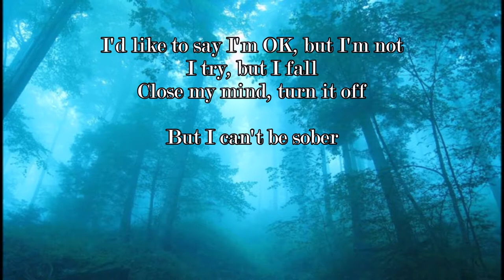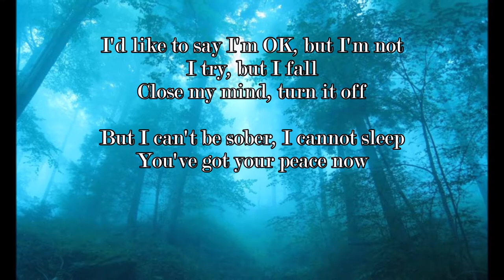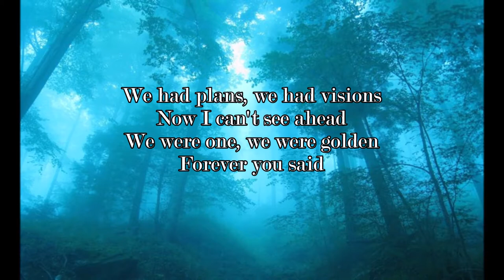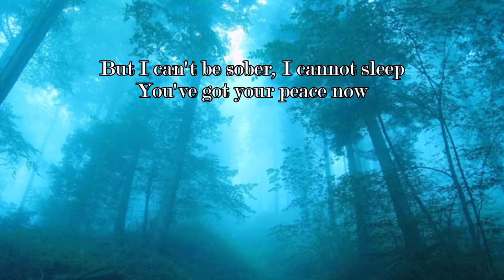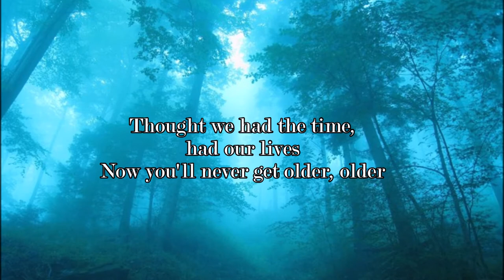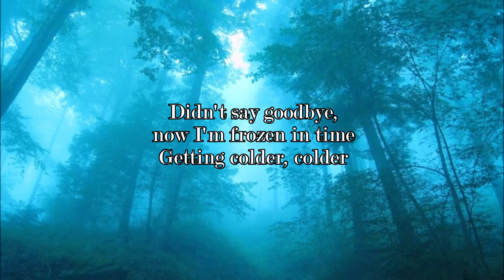Michael Schulte - You Said You'd Grow Old With Me (lyrics)